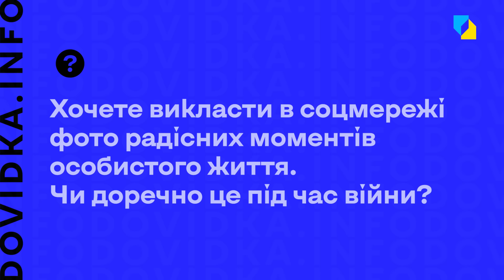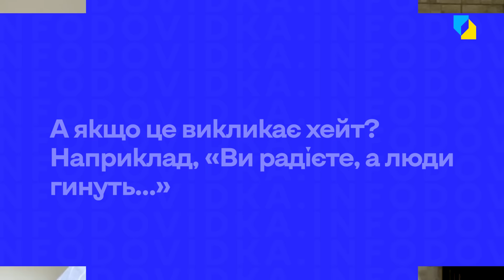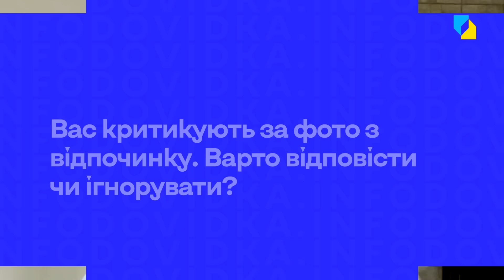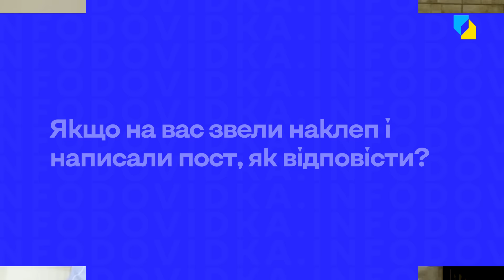Цифровий булінг: чи доречні щасливі фото під час війни?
Як жити під час війни, залишаючи простір для щастя? Цифровий булінг та селфі: чи доречно зараз публікувати фото з відпустки? Почуття щастя під час війни та як жити далі – фахові поради психолога на каналі SPRAVDI 👇

«Якщо у вас є бажання ділитись радісними моментами, світлинами з відпустки, то це означає, що ви дозволили собі радіти життю, зробили важливий крок на шляху до повернення», – стверджує психолог Ганна Денисова.

Водночас у колі знайомих і незнайомців завжди будуть ті, хто радітиме, і ті, хто вважатимуть, що «щастя не на часі». Тож психолог радить не забувати: ви не можете відповідати за емоції та реакції інших людей.

Як реагувати на хейт у коментарях? Чи варто вступати в суперечки з інакодумцями? Усе про цифровий булінг – у новому відео «Центру стратегічних комунікацій»

00:00 Знайомтеся: психолог Ганна Денисова
00:15 Хочете викласти в соцмережі фото радісних моментів особистого життя. Чи доречно це під час війни?
01:22 А якщо це викликає хейт? Наприклад, “Ви радієте, а люди гинуть…”
02:20 Вас критикують за фото з відпочинку. Варто відповісти чи ігнорувати?
03:35 Росіяни хейтять вас у соцмережах. Чи варто вступати в дискусії?
05:49 У коментарях звучать відверті образи через ваші погляди. Як реагувати?
06:49 Якщо на вас звели наклеп у пості, як відповісти?

Відео створено за фінансової підтримки Європейського Союзу. Його  зміст є виключною відповідальністю проєкту Dovidka.info та  не обов’язково відображає позицію Європейського Союзу.